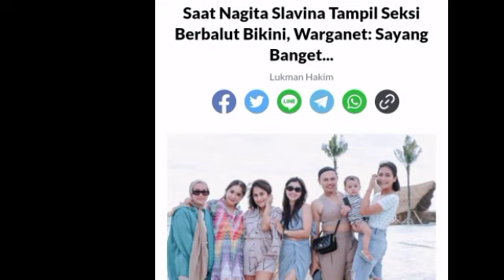Tampilan Seksi Berbalut Bikini, Warga Net... sayang banget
Terimakasih.